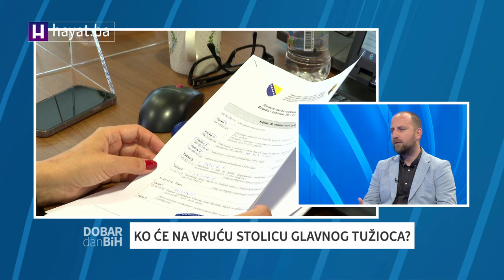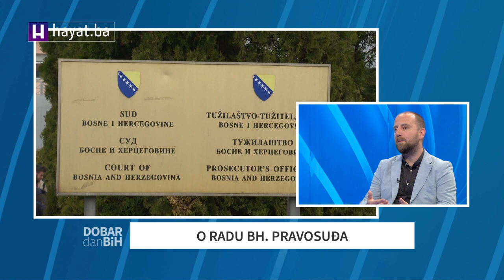ZAŠTO JE MALA ZAINTERESOVANOST ZA 'VRUĆU STOLICU'? MUJKIĆ ZA HAYAT O IZBORU GLAVNOG TUŽIOCA BIH